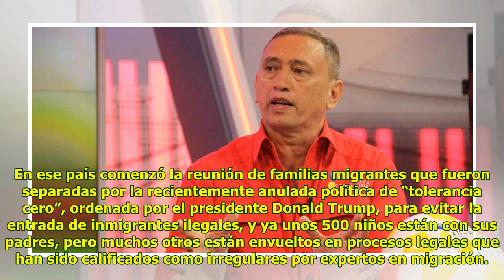2 mil niños migrantes perdidos en EEUU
2 mil niños migrantes perdidos en EEUU
Hayden Jones